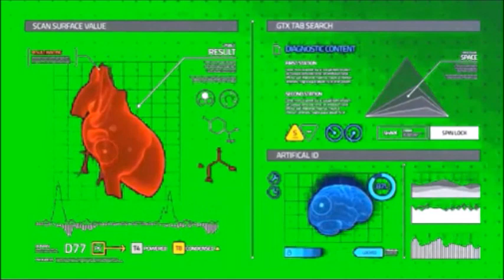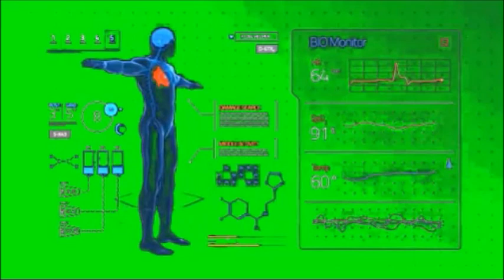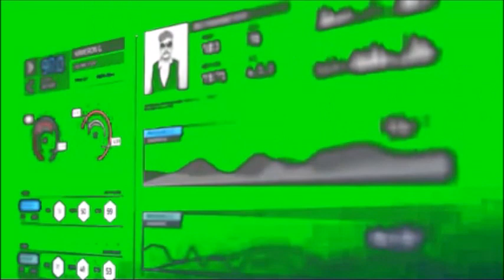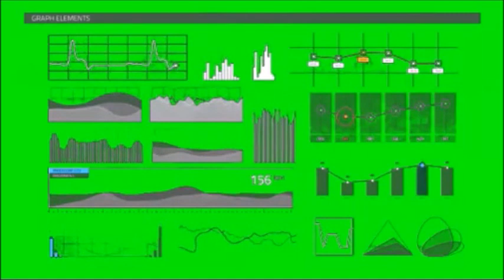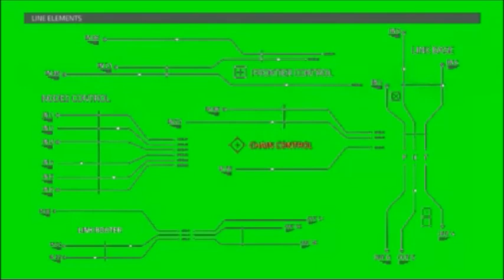hud green screen effect